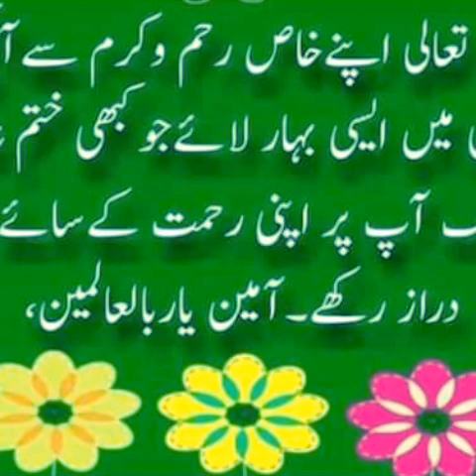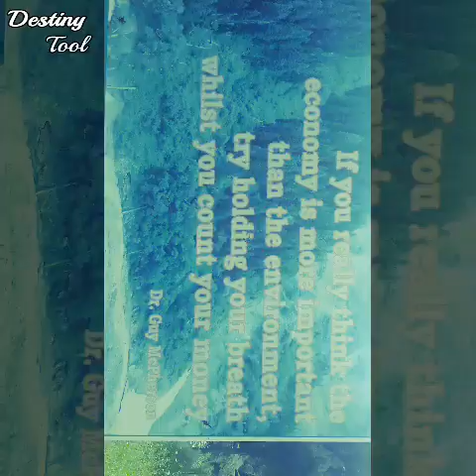Shafiq gulmarg new video